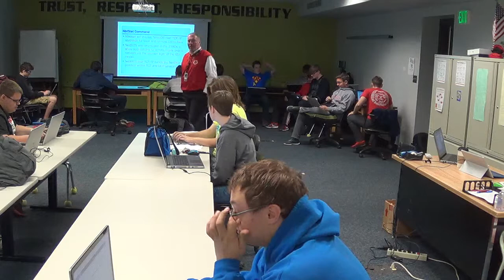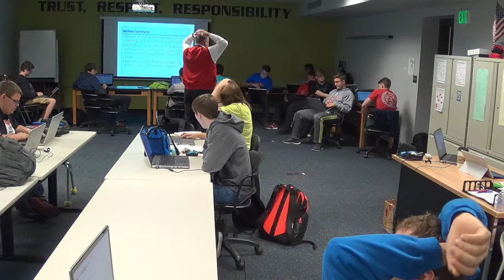2015 Networking Fundamentals Lesson 5 Part 5